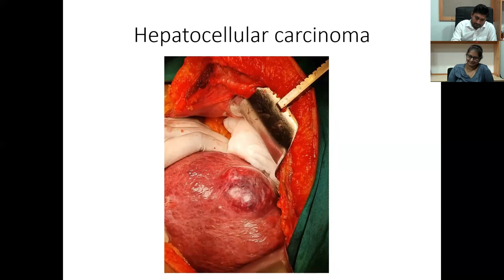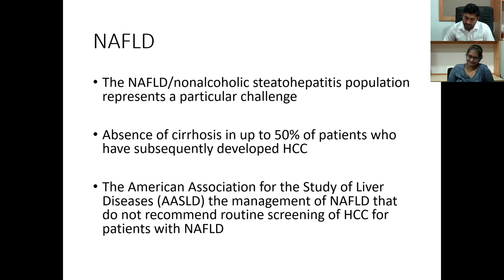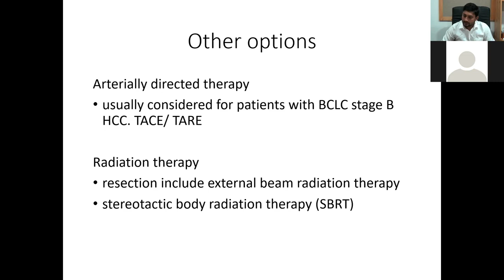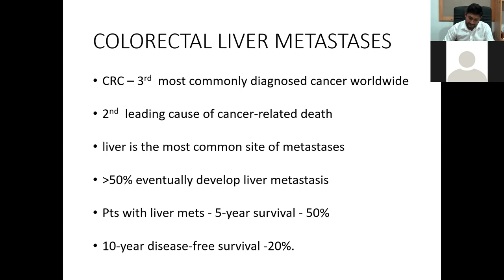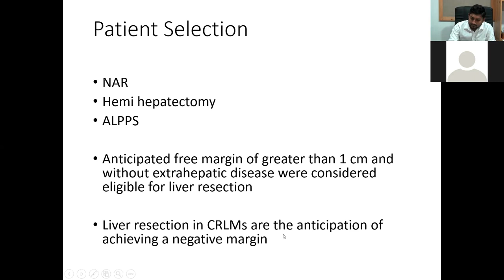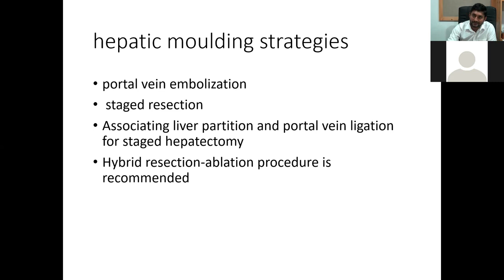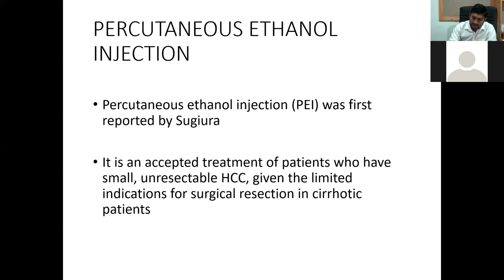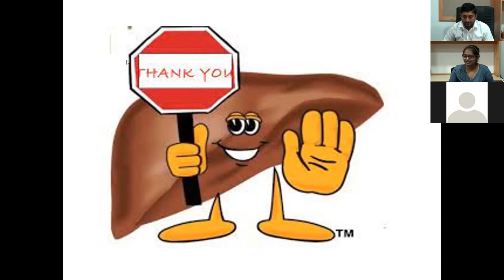Treatment options for liver cancers Dr Prabath Kumarasinghe